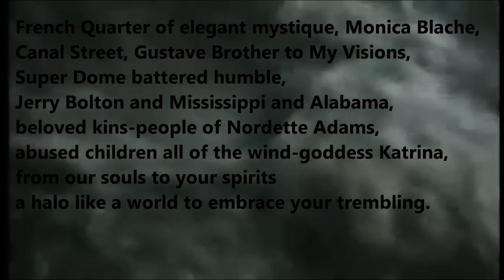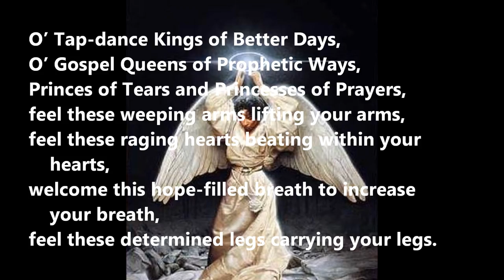An Angel for New Orleans by Aberjhani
An Angel for New Orleans by poet and author Aberjhani was written in 2005 following Hurricane Katrina. It is included on the spoken word CD The Goddess and the Skylark. You can read the text at Mojo411.net. The music that accompanies Aberjhani's performance was composed by Rahkyt, and Nordette N. Adams produced the video in 2005 in remembrance of the ninth anniversary of Hurricane Katrina reaching New Orleans and the levees breaking.